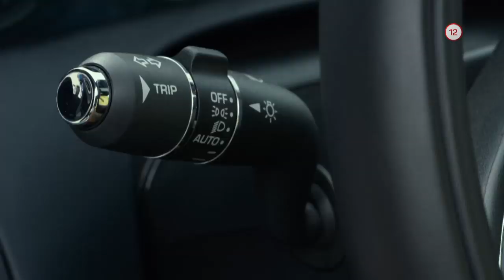Policajtov švagor (29.12.2019 o 20:35 na JOJke)